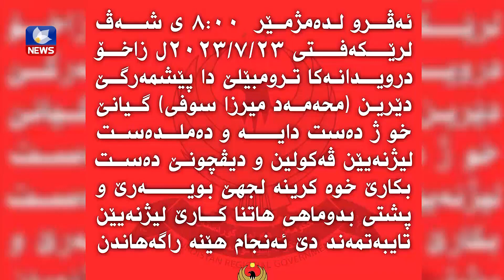کەسوکاری ئەو عەمیدەی لە زاخۆ گیانیلەدەستدا گومانیان لە رووداوەکە ھەیە